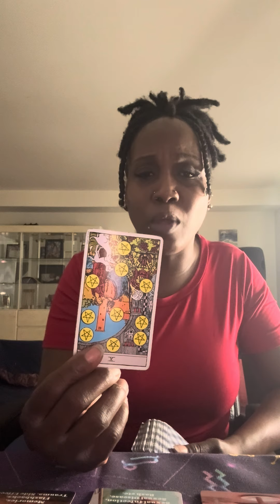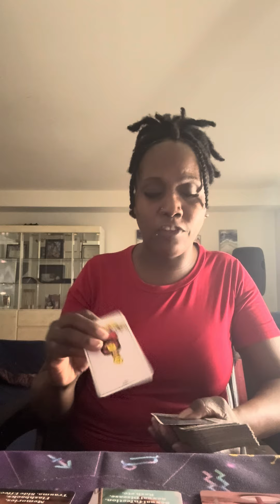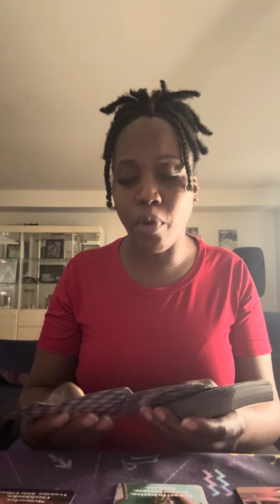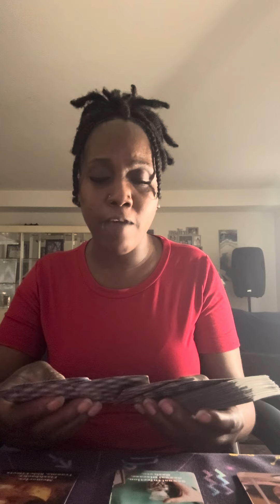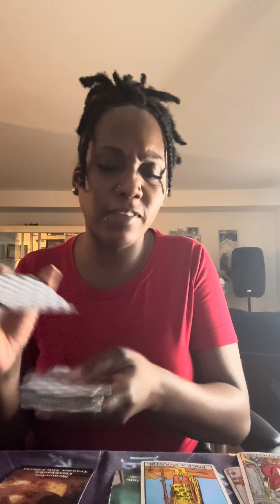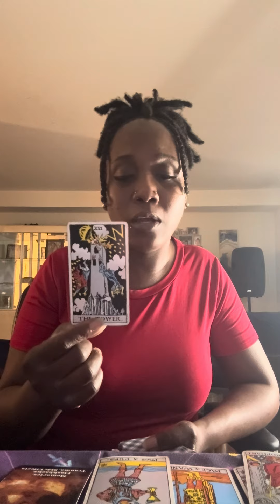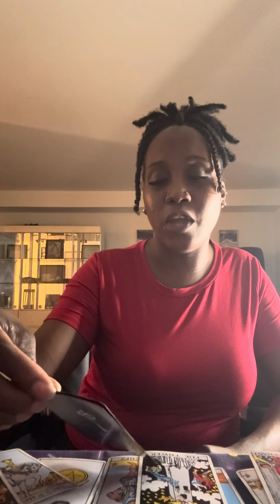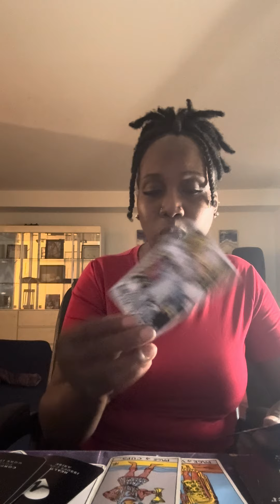LOTS OF ADDICTIONS MAJOR LOSS IN FINANCE | STD AND HAUNTED BY YOUR PAST